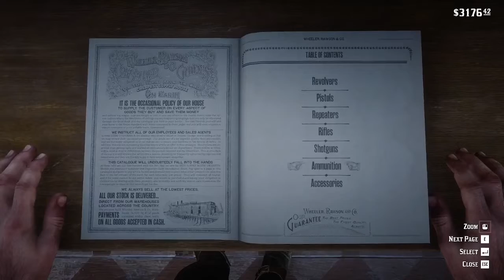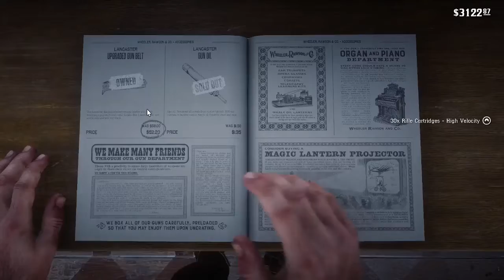Red Dead Redemption 2 - Chapter 3 An Honest Mistake